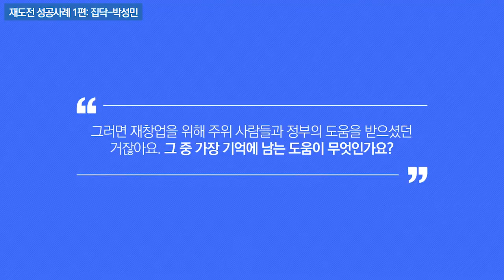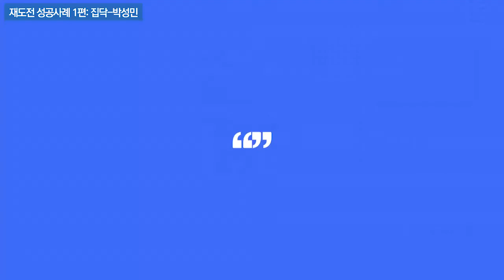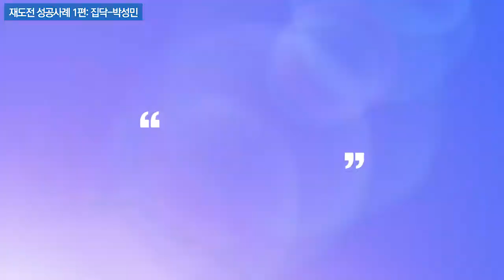[재도전패키지] 12 재도전 성공사례1 집닥 박성민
어려웠던 시간을 극복하고, 다시한번 창업을 준비해서 성공한 선배들의 생생한 이야기 1편, 집닥 박성민